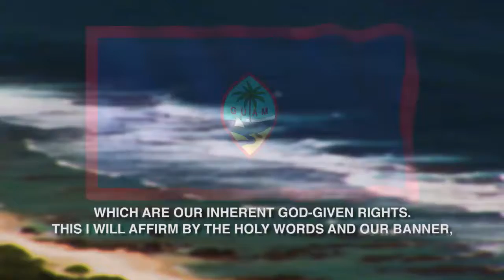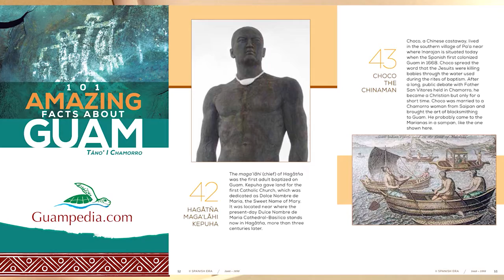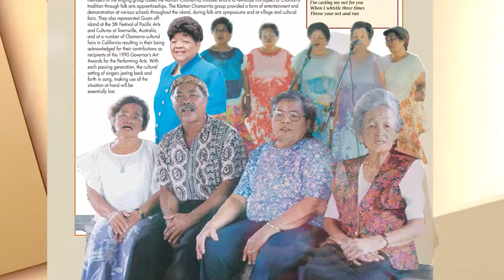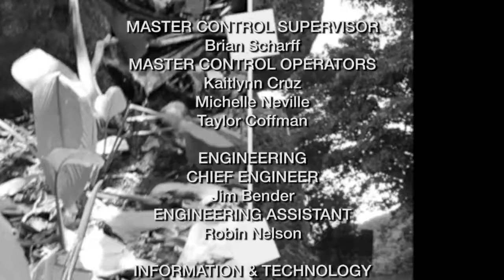Hestorian I Isla'ta Episode 01 (Season 03 - 2017)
Episode 01

Hestorian I Isla'ta  (Season 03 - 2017)